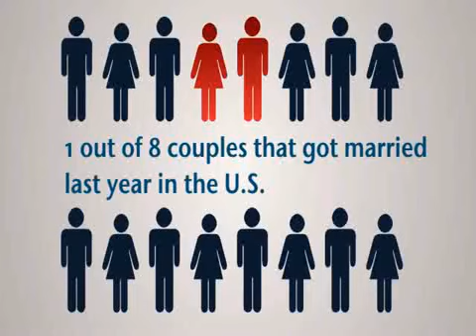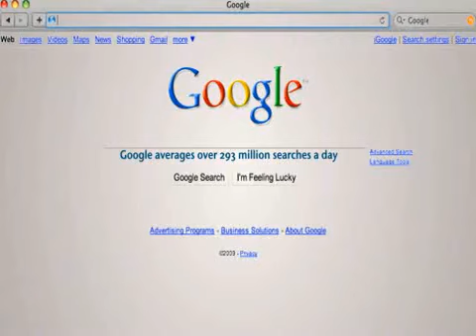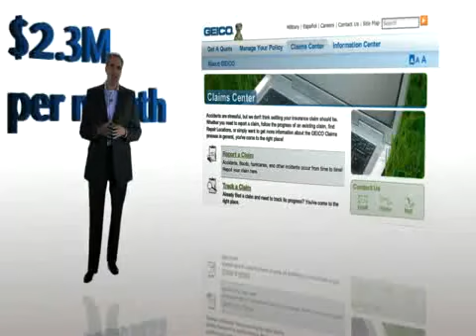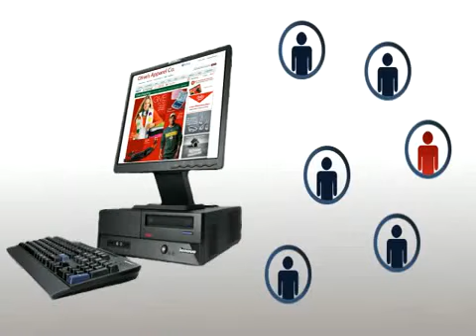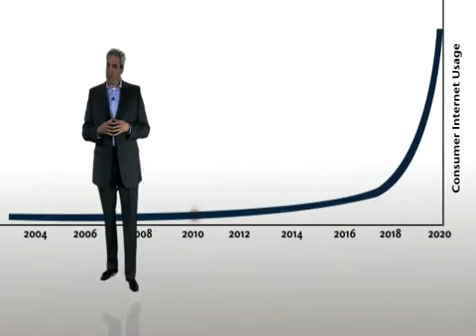AdzZoo Opportunity of a Lifetime.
If you are looking for a business opportunity where you dont have to wait months to recoup your investment, AdzZoo may be for you. As of this writing they are still in beta mode with more success than originally predicted. As soon as this company officially launches March 27, 2010 the growth of this company is expected to more than triple the current rate. If you have always wanted to be at the right place at the right time I would grab a spot in AdzZoos binary towards the top while you still can

Parrish Beals.